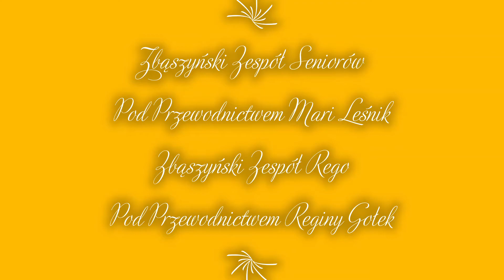Zbąszyński Zespół Seniorów i Zbąszyński Zespół Rego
Wspomnienia dobrych czasów, gdzie dużo się działo, a dzisiaj zostały nam tylko, zdjęcia i wspomnienia. Po minionych dobrych czasach. Bo chociaż to wszystko minie, to i tak już nic nie będzie, tak jak było, i my nie będziemy już tacy sami, ale chociaż zostaną nam wspomnienia, i pamiątki. Jak ten filmik z pokazem slajdów. Czy inne zdjęcia, czy filmiki na internecie!!!
Autor zdjęć: Dorota Michalczak
Autor filmu: Bogusława Kusiak